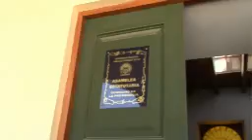ESTATUTO UNIVERSIYARIO FUE APROBADO POR UNANIMIDAD EL VIERNES ULTIMO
POR UNANIMIDAD FUE APROBADO EL ESTATUTO UNIVERSITARIO TIENEN NOVEDADES DIJO MARIO BONIFAZ EL 10% DE VACANTES PARA LOS SECTORES POPULARES Y MUCHO MAS